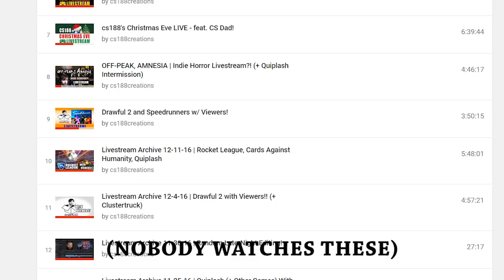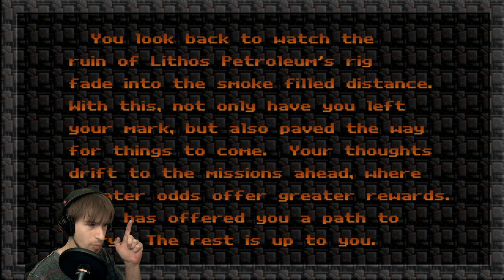BYE BYE BRAVO | Raptor: Call of the Shadows, Ep. 5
After months of suspense, CS finally plays the last two waves of Bravo Sector!  I hope all five of you are on the edge of your seats!